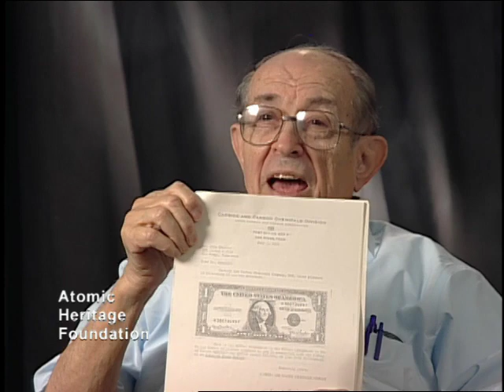John Shacter's Interview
John Shacter was born in Austria and immigrated to the United States after Hitler came to power in Germany. He first worked on the Manhattan Project at Columbia University, then was transferred to the K-25 Plant in Oak Ridge in 1943. He worked on process design of the gaseous diffusion process. He explains how the innovative design of the uranium enrichment process facilitated the design and construction of nuclear reactors around the country. He recalls the urgency the workers felt to beat Nazi Germany in making an atomic bomb.